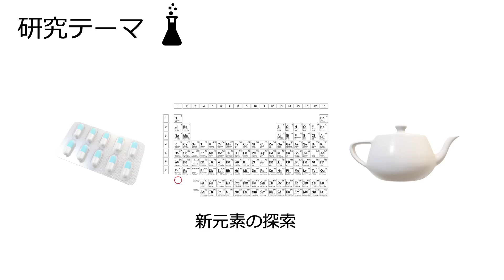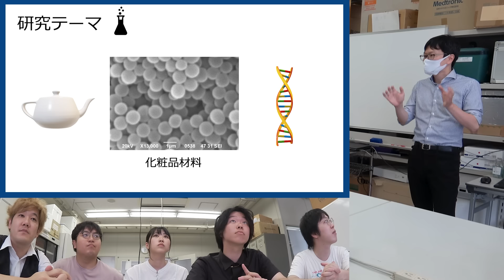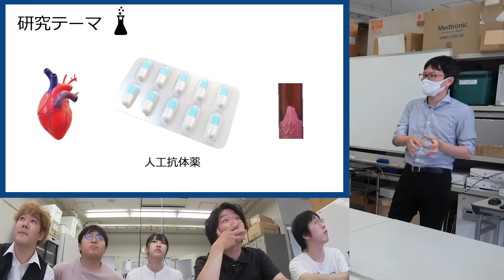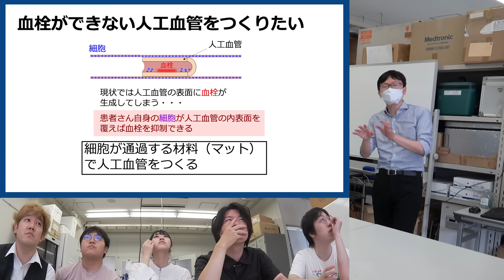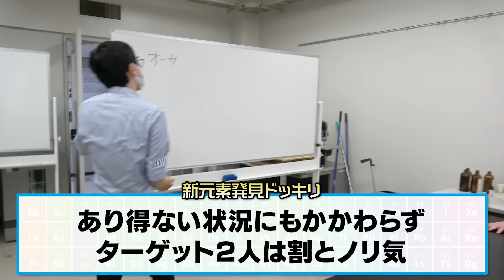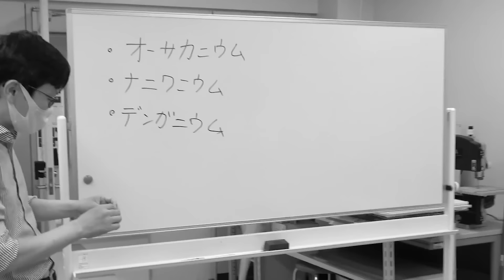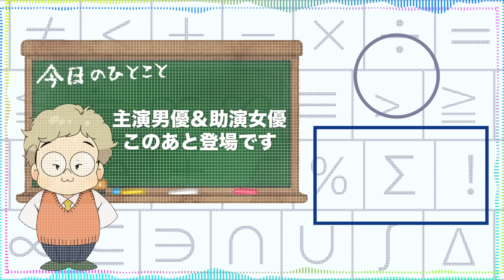【神回】研究室見学中に大学の先生が「新元素が見つかった！！」と急に言ってきたら、理系は信じるのか？？ドッキリが面白すぎたwwww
大阪工業大学入試情報サイトはこちら
※でんがんが登壇する8/6オープンキャンパスの予約は本サイトから
大阪工業大学WEBサイトはこちら
私もっと主人公になれる。スペシャルサイトはこちら
OVER THE LIMIT　限界を超える成長がある
工学部生命工学科Instagram　タイアップ動画との連動投稿をしています！
大阪工業大学3キャンパス4学部17学科の学びはこちら

でんがんが"勉強法"の本を出しました！決して"天才"じゃない僕の全てをここに書き込みましたので、興味がある人は是非下記から予約お願いいたします。

ビックバン理論提唱者でんがんです。私は皆さんに、自分の経験を活かして、勉強の面白さをわかってほしいとの想いで自分のチャンネルを再更新することに決めました。僕の経験が皆さんの人生や進路の少しでも足しになったら幸いだと思っています。はなおでんがんチャンネルではふざけるけど、個人チャンネルでは勉強を中心に発信していきたいと思います。具体的にはガチの解説系からモチベーションの保ち方のようなメンタル面まで動画にできたら良いと思っています。でんがん

⬇︎日常でんがん編集協力⬇︎
・マコ
・しげ

⬇ファンレター、プレゼントの宛先はこちらまで⬇

■宛先
ガジェクリファンレター「はなおでんがんグループ　でんがん様」宛